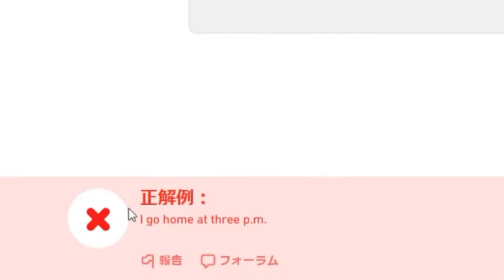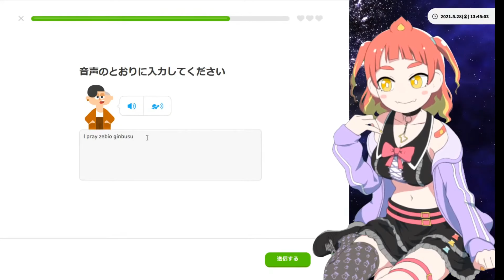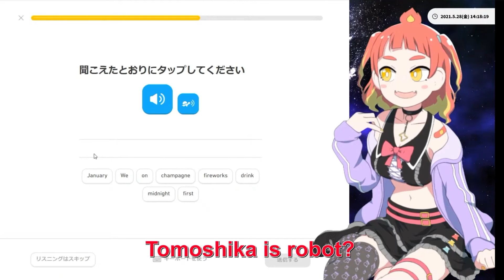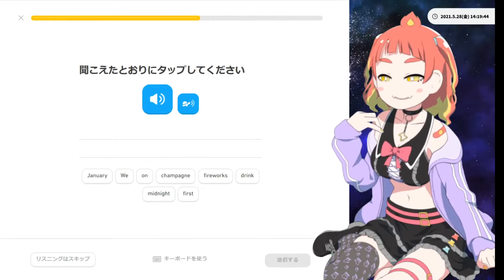Tomoshika Is a Zombie Robot?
TMSK likes to play "zebio ginbus" on her free time.